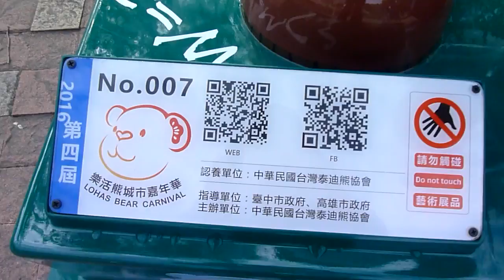007情報員~~2016第四屆樂活熊城市嘉年華~~台中文心森林公園105/12/29